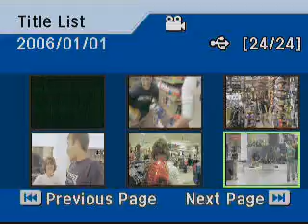water fountain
kyle and tyler